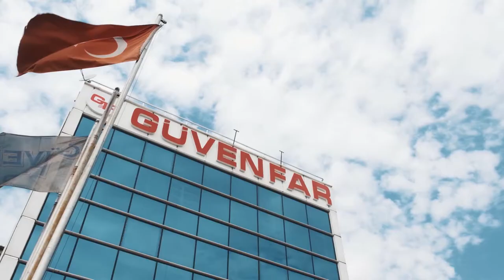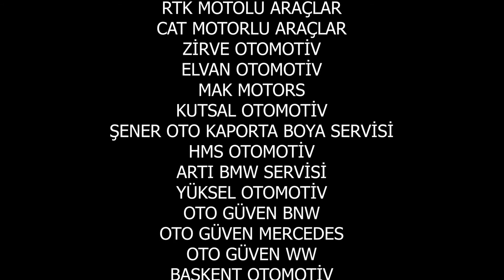GÜVEN FAR TANITIM 2. VİDEO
Far tamiri yedek parça alım satıma dair herşeyi kanalımızda bulabilirmisiniz.